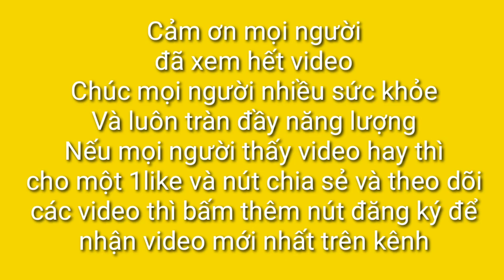Vào Vườn Thu hoạch Khoai | Quê Tôi Vũng Tàu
Video hôm nay cho mọi người biết đến một loại khoai mà ít ai biết được và khoai này luộc ăn rất ngon và có thể làm bột được
Nếu mọi người thấy video này hay thì cho một like một góp ý để hoàn thiện video hơn nữa  ,và theo dõi các video trên kênh thì bấm nút đăng ký để không bỏ sót video nào trên kênh